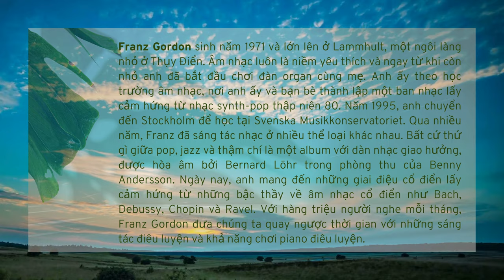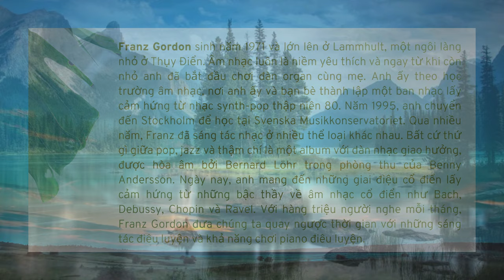🎺Playlist - Franz Gordon. Nhạc êm dịu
- 문화와 요리
- 사랑과 라이프스타일
- 정보 기술

- 文化と料理
- 愛とライフスタイル
- 情報技術

- Informasjonsteknologi